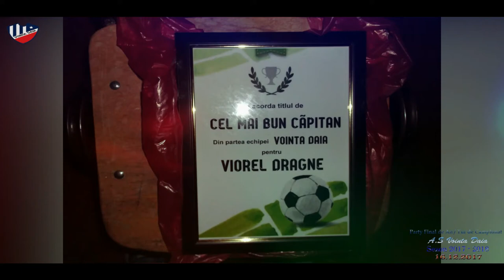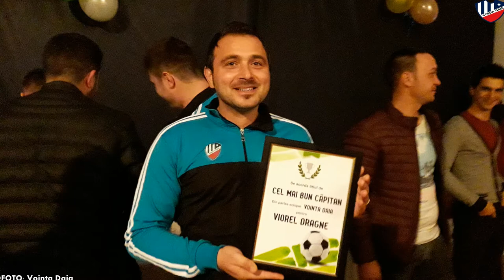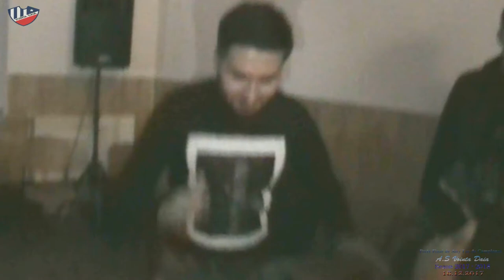Party Final de An / Tur de Campionat A.S Vointa Daia | Sezon 2017 - 2018 | (16.12.2017) [ Video HD ]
Petrecere A.S Vointa Daia Final Tur de Campionat 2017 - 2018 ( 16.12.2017 ) | Party Vointa Daia | Live Music | Ionuț Ene ( Ionuț de la Giurgiu ) , Dragoș Mîrzac și Marius Manolache ( Marusoi ) cu Formația Elegance
Party Final de An / Tur de Campionat A.S Vointa Daia | Sezon 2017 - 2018 | ( 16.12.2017 ) [ Oficial Video HD ]